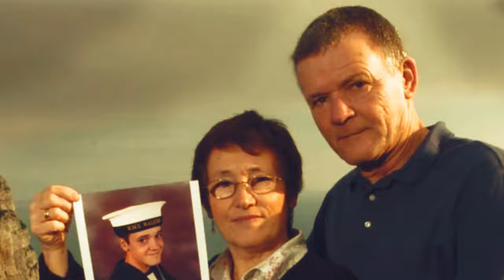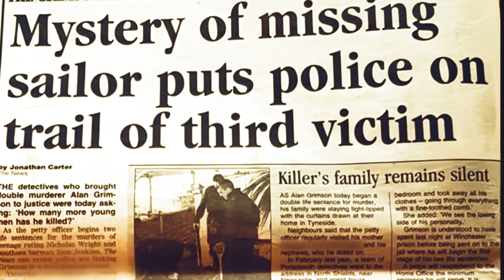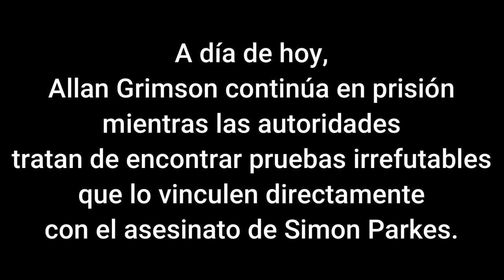ALLAN GRIMSON, el ASESINO de la MARINA REAL 😱😱😱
Allan Grimson, quien ganó el apodo de "Frankenstein" por su gran frente y su enorme figura de 1,88 metros, está cumpliendo cadena perpetua por golpear hasta la muerte a dos jóvenes reclutas de la Marina Real Británica con un bate de béisbol.

Se sospecha desde hace tiempo que también mató a Simon Parkes, un  joven de 18 años que desapareció en Gibraltar en diciembre de 1986, y esta semana la policía está excavando un aparcamiento en una nueva búsqueda de su cuerpo.Pero se cree que sus delitos son aún más generalizados: la policía lo vincula con otros 20 asesinatos sin resolver que se extienden desde el Reino Unido hasta Nueva Zelanda .